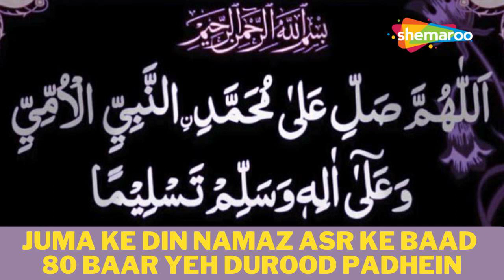DUROOD | JUMA KE DIN PADNE SE 80 SAAL KE GUNAAH MAAF HONGE | MOHAMMAD SHARIFF